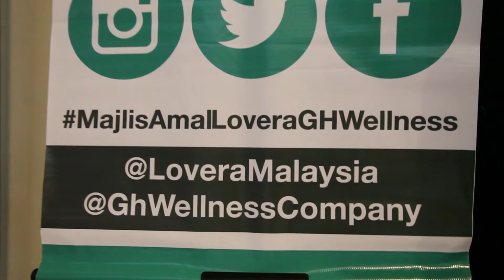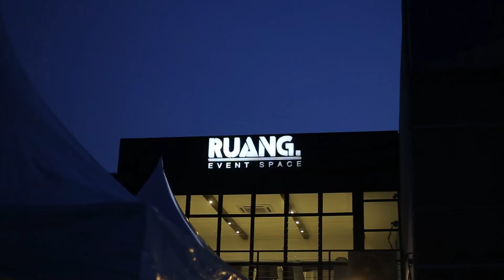Majlis Amal Lovera Dan G&H Wellness